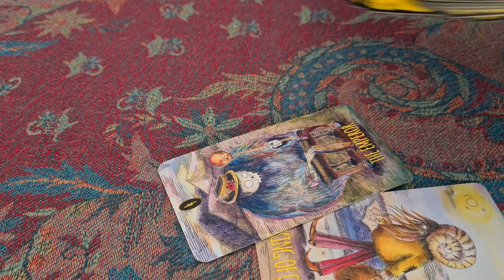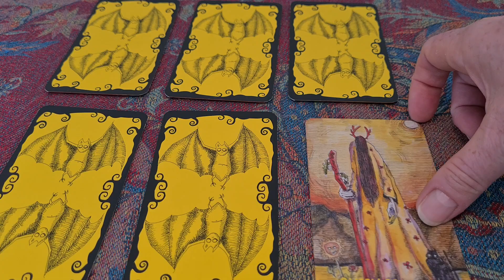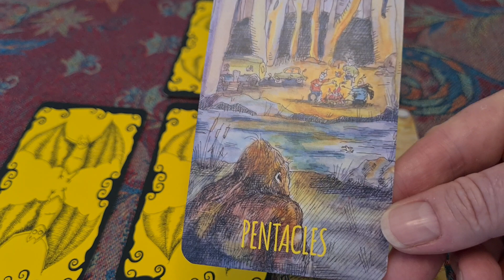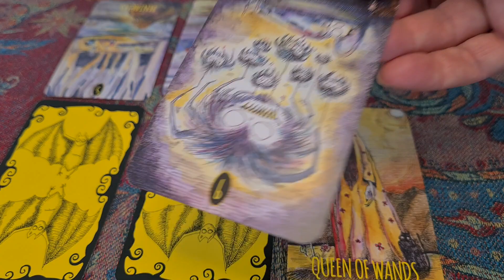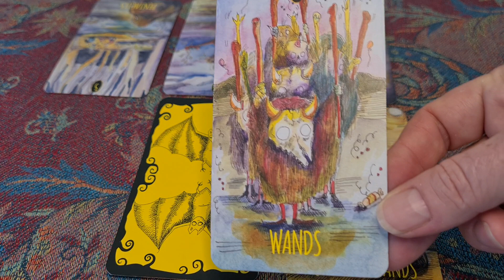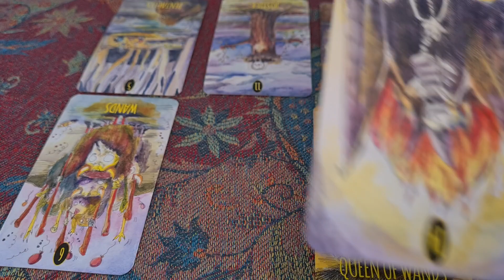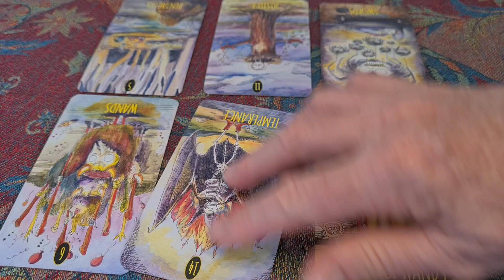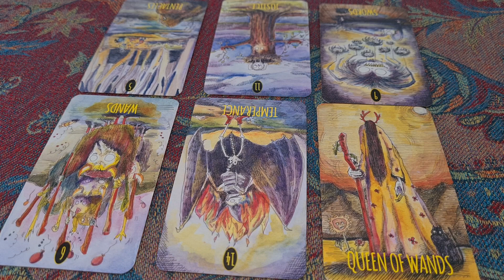255. Not keeping their counsel. Andrew and Harry out as Royal Counsellors